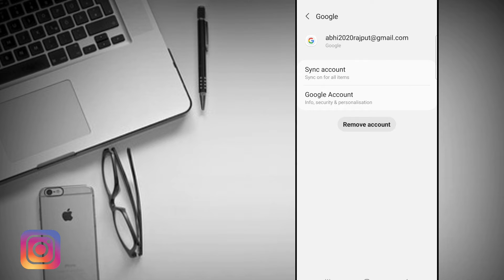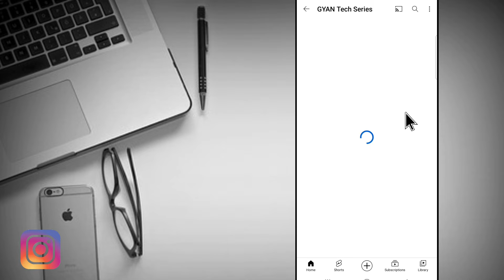how to remove google account from android phone !! phone se google account remove kaise kare